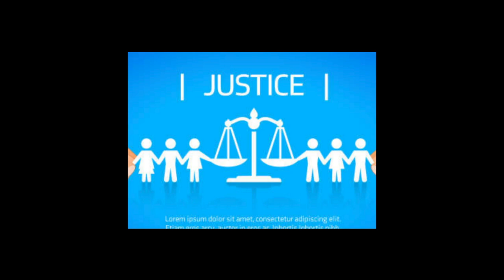CTE Career Exploration Criminal Justice Educator Video with Mr. Lakeman 2021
Lebanon High School Blue Devil News presents Mr.Lakeman talking about  Criminal Justice Classes in Wilson County, TN. - CTE Career Exploration Criminal Justice Educator Video